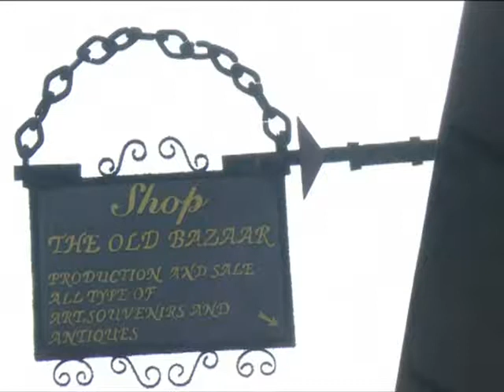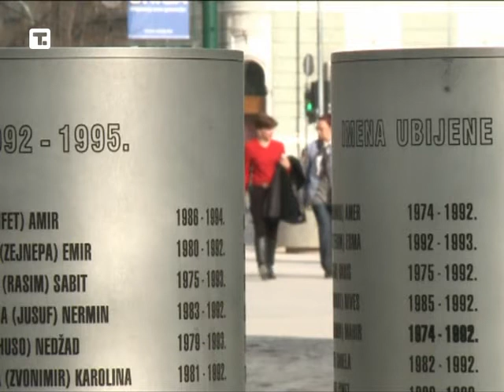The anniversary of the siege of Sarajevo 11 541 red chair in memory of murdered people of Sarajevo